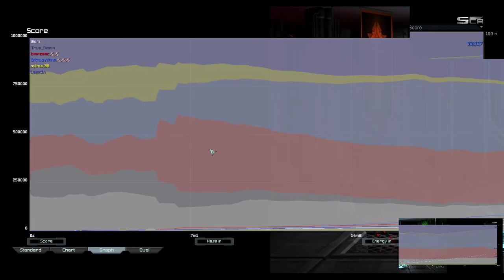Will I Become 2100? | Supreme Commander Forged Alliance Forever